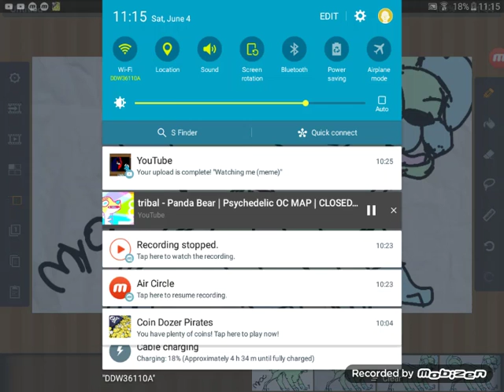Meet my oc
Yes like I said my oc is a ferret but it is also a pug puppy is love pugs